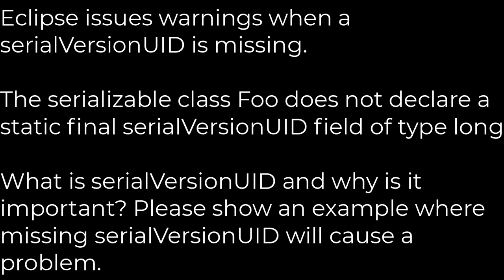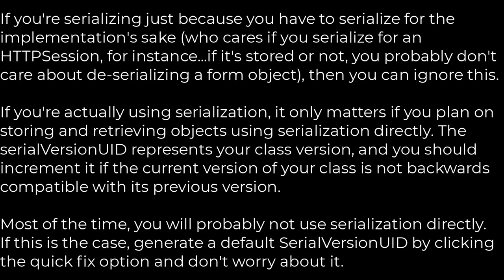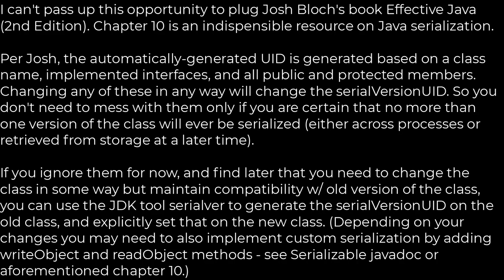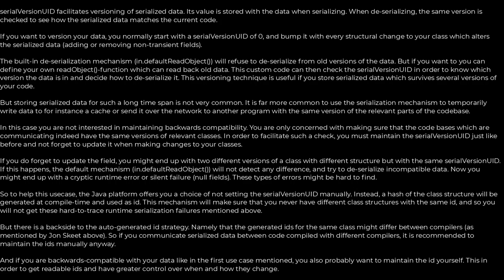Java :What is a serialVersionUID and why should I use it?(5solution)